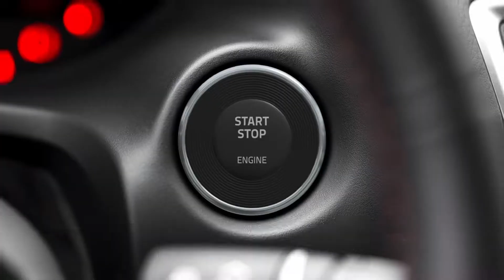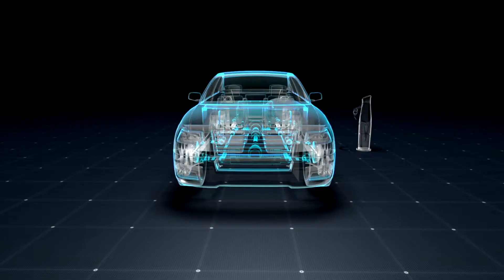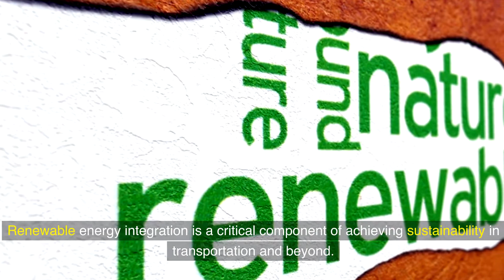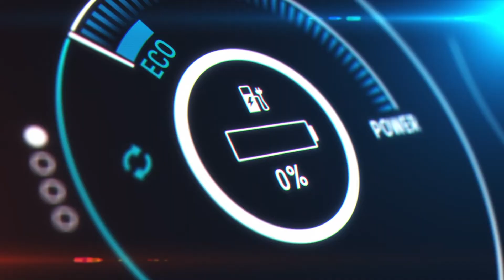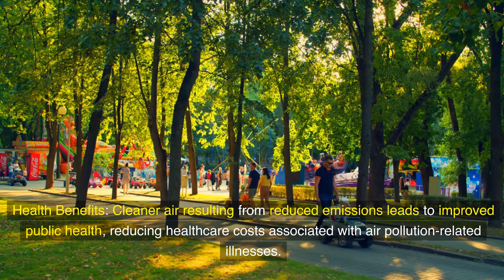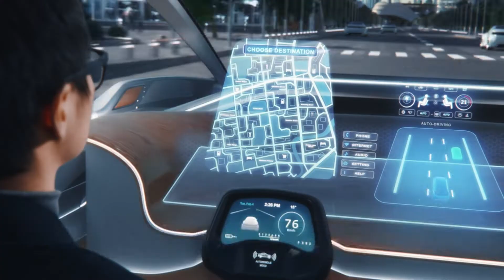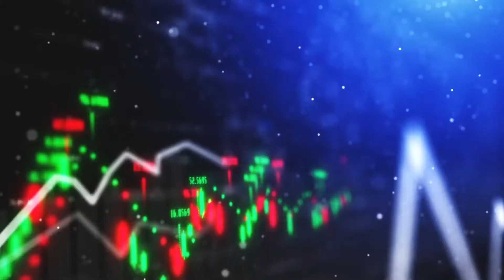Electric and Sustainable Transportation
Hop aboard for a journey into the world of "Electric and Sustainable Transportation" in this enlightening video. We'll explore the electrifying evolution of transportation, from electric cars and bikes to eco-friendly public transit and beyond. Uncover how sustainable transportation solutions are reducing emissions, easing traffic congestion, and transforming urban mobility. Join us as we showcase the latest innovations in electric vehicles (EVs), charging infrastructure, and the green transportation revolution. We'll also discuss the environmental benefits, cost savings, and the role of sustainable transportation in shaping a cleaner, greener future. Whether you're a sustainability advocate, a commuter, or simply curious about eco-friendly mobility, this video offers valuable insights into the electrifying world of sustainable transportation.